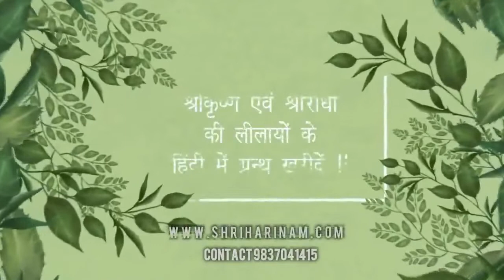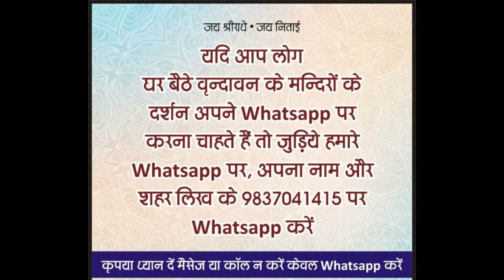बरसाना वृन्दावन में कब है राधाष्टमी? Barsana Vrindavan me kab hai radhashtmi? Radhashtmi #2020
जानिए 2020 में श्री राधाष्टमी का उत्सव कब मनाया जा रहा है ?